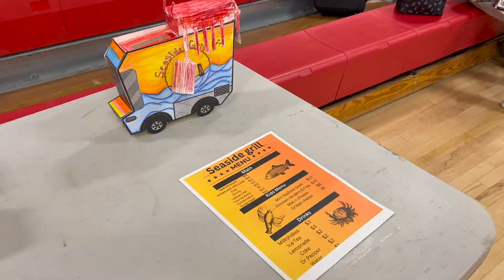Superintendent's Vlog Season 1 Episode 9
00:00 Intro
00:07 National Principal's Month
00:50 IHSAA Get in the Game
01:20 Food Truck projects - Entrepreneurship
03:39 Dialogue
03:51 Parent-Teacher Conferences
05:13 Outro